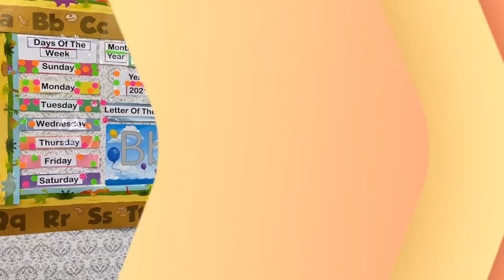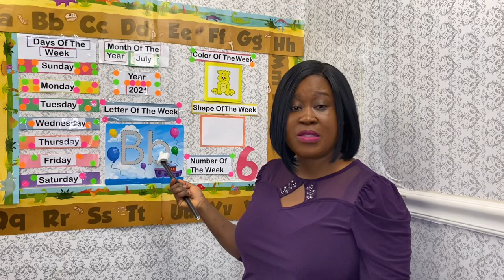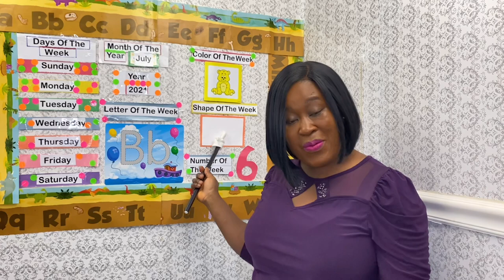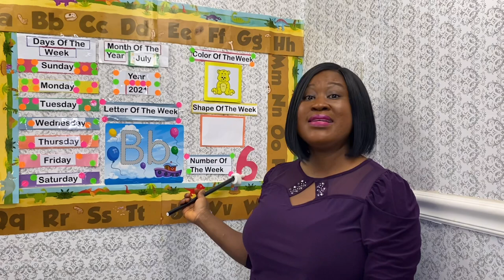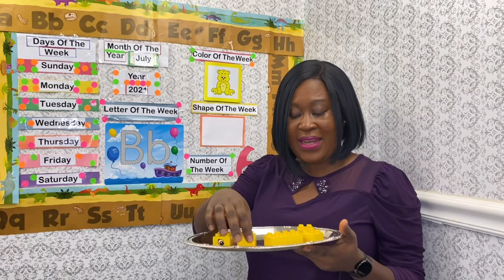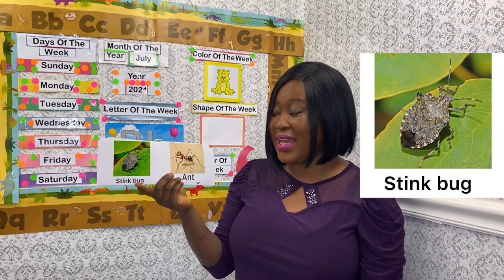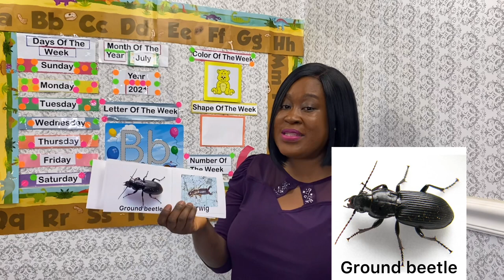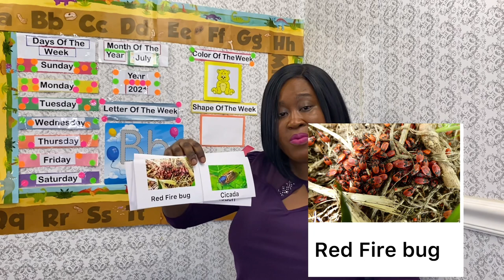I Spy Insects 🐜 🕵️‍♀️ || Preschool and Kindergarten Circle Time || Letter Recognition (7/23/21)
Today, we  reviewed our numbers, shape color,letter,year, and months Of The years and we prayed the I spy rhyming words
I spy is a game that helps your child to develop better language: your child hears and understand language and also expresses verbally.

# I spy
# insects
preschool circle time
crawling insects